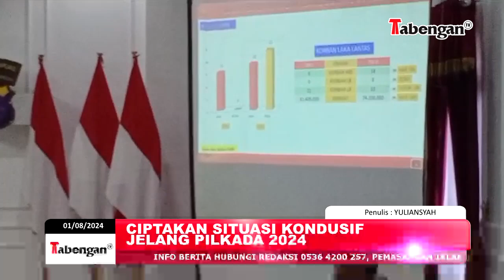KAPOLRES KAPUAS SILATURAHMI DENGAN TOKOH AGAMA DAN TOKOH MASYARAKAT